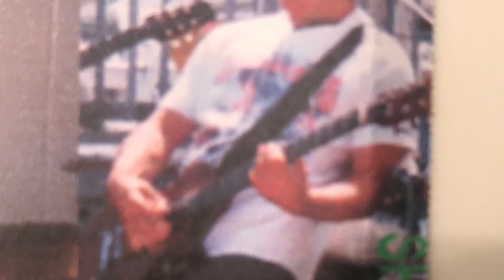Shady Grady (Theme song)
A short video on the all too brief but brilliant career of the 90s band Shady Grady!
Named after their TV hero (Shady) Grady Wilson of Sanford and Son, Shady Grady could rock out with the best of them playing all the best 90s rock.
This is their original theme song, written by Andy and Bob. Always a staple of their live shows!

Guitar and vocals: Andy Pappas
Guitar: Bob Rose
Bass: Adam Debicki
Drums: Keith (Woogs) Serwatka